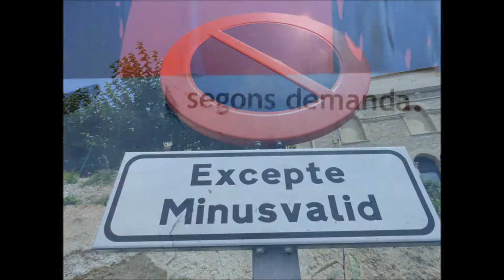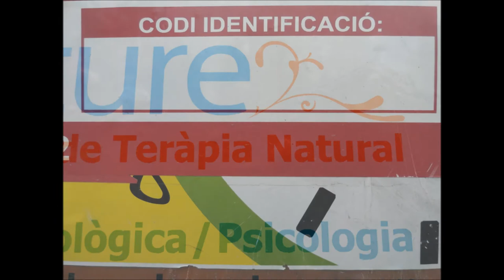SOCIAL POEMA VISUAL . Apocalipsis? (de griFOLL) urban art?